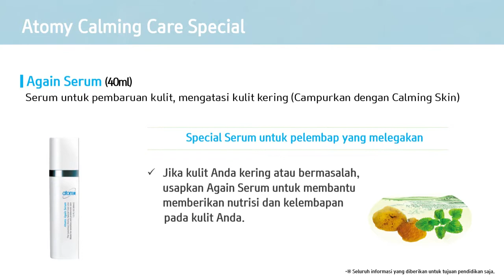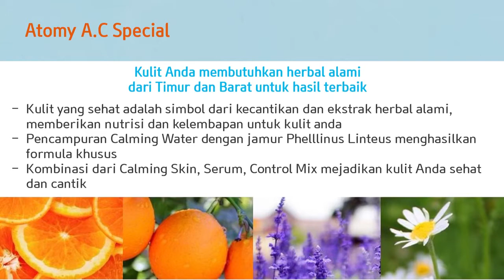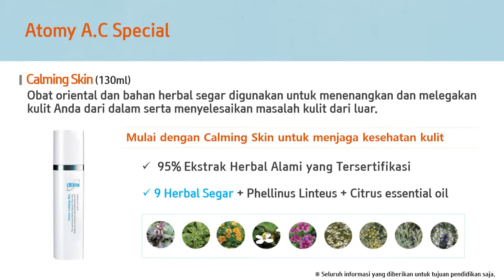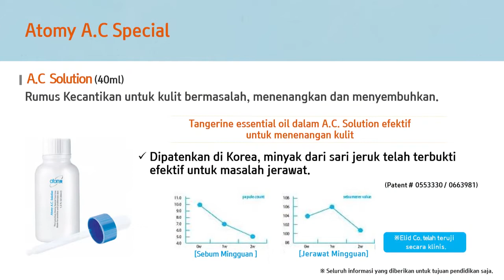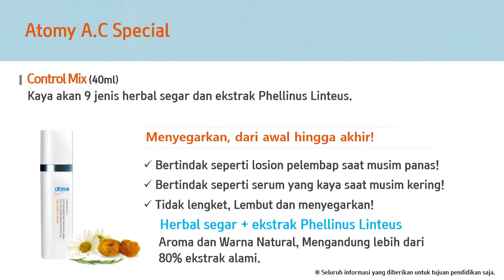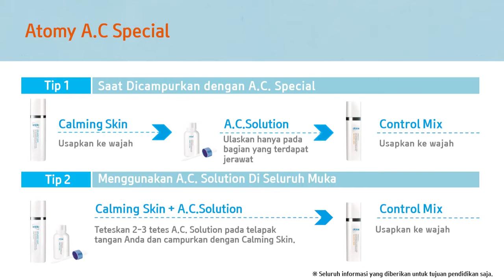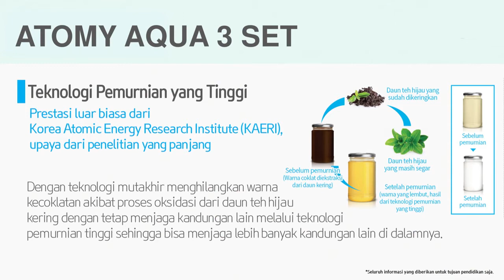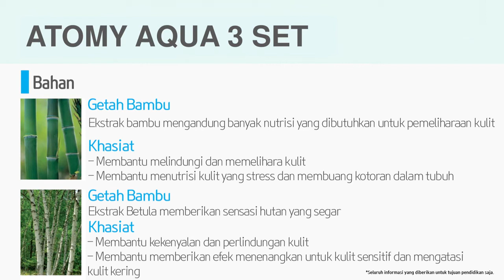Product Introduction DM Renie R Iskandar - Indonesian